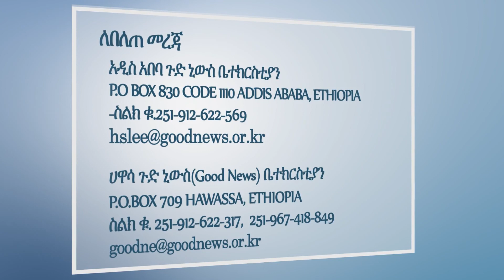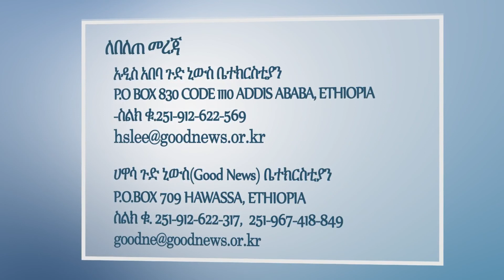박옥수목사 사도행전강해 22강